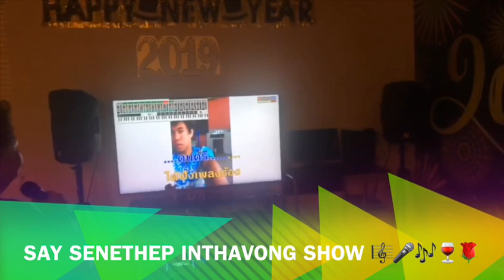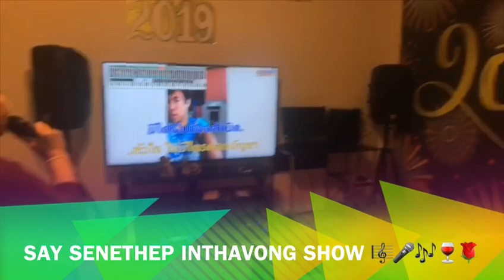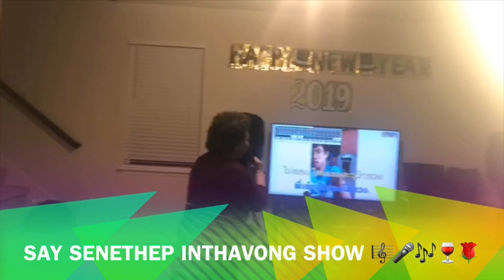แม่สมร Say Senethep Inthavongร้องเพลง คาราโอแกะ บ้านอ้ายเลนิน งานเลี้ยงส่ง แหม่ม 1/13/2019